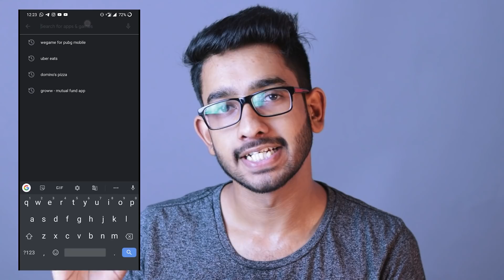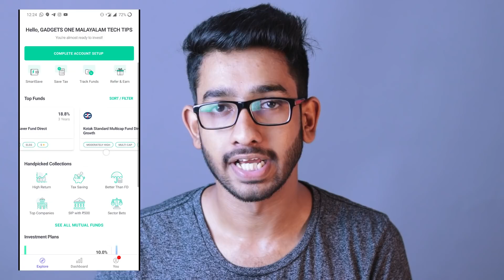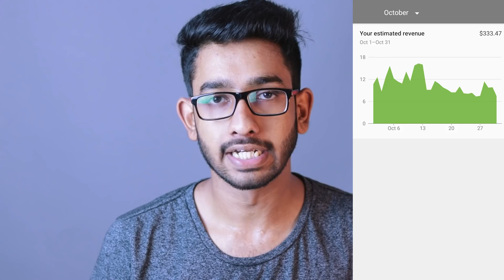My Revenue Revealed ( NOT CLICKBAIT )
THANKS

to invest in direct mutual funds at absolutely no cost. India's highest-rated mutual app, trusted by 2 million+ users!